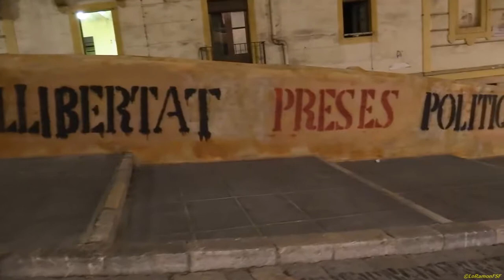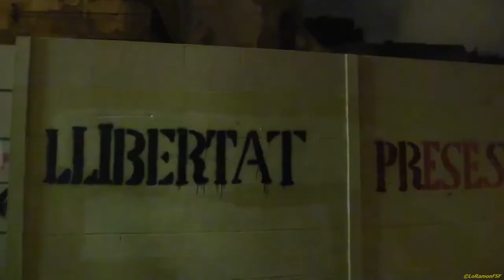Parlament de Pau Ricomà. Plaça Font Tarragona contra l’empresonament consellers govern Puigdemont.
Pau Ricomà i Vallhonrat
Conseller de l'Ajuntament de Tarragona i diputat provincial de Tarragona.

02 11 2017